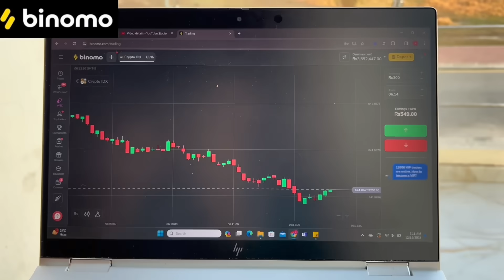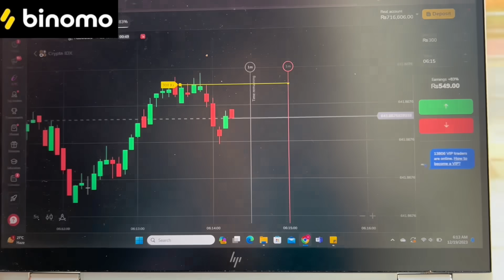Mama ka surprise visit♥️🥺 | Special khana bnaya🌸 | Rajab bhai ka ghr visit kiya 🧿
🚀 THIS DECEMBER ONLY! Take part in the World Trading Cup: Multiverse by Binomo for a chance to get a Tesla S*

*The price of a new car will be deposited into the winner’s real account